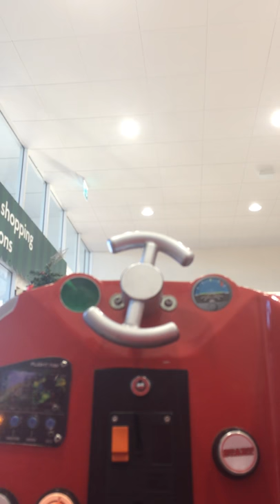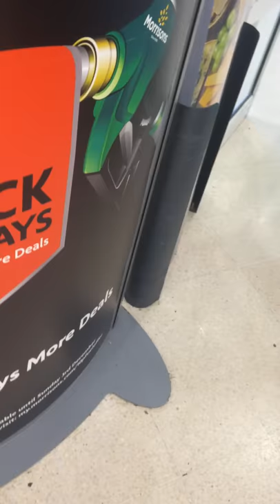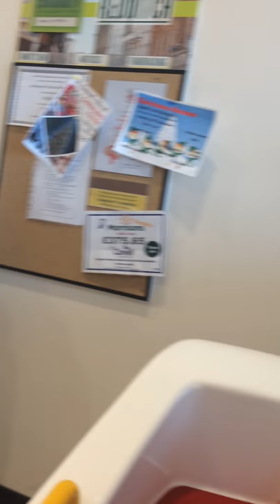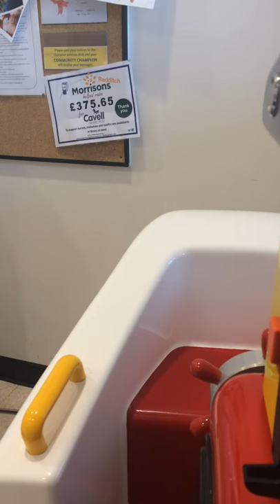Another 2 rides on afterburners and 1 on swingboat please comment